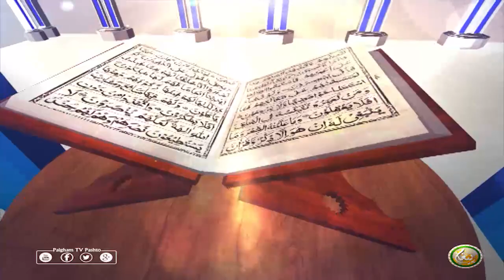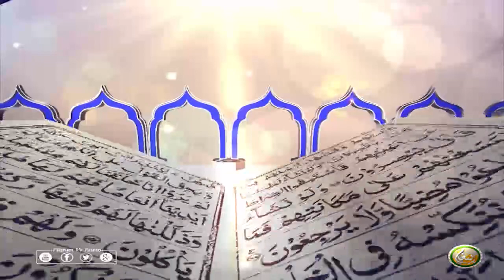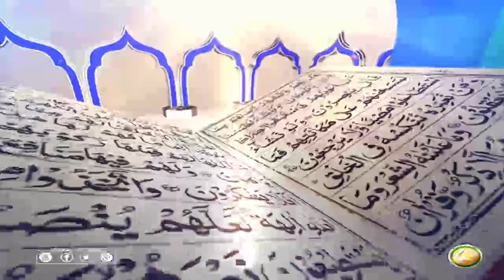Dora E Tafseer AlQuran | EP105 | د تفسيرالقران دوره